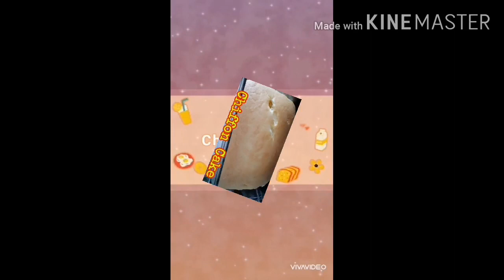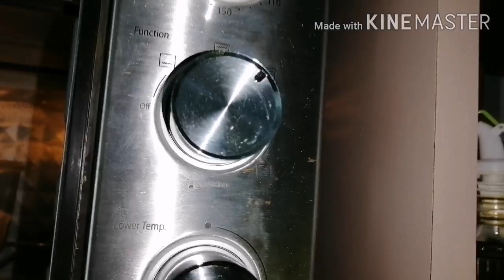Chiffon Cake Homemade Verlyn Obiasada